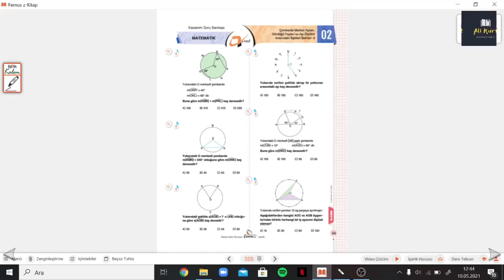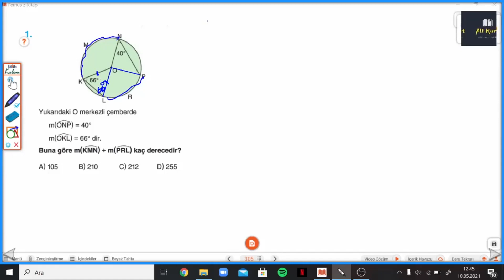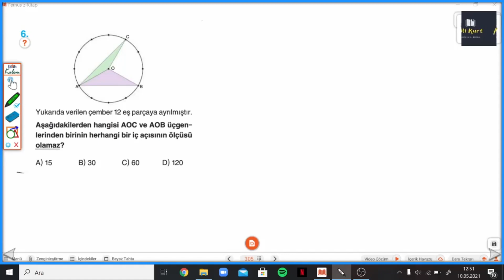7.SINIF ÇANTA S.305-306 TEST 2 ÇEMBERDE MERKEZ AÇI VE YAY ÖLÇÜSÜ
Çanta Yayınları 7.Sınıf Matematik Soru Bankası S.305-306 TEST 2 ÇEMBERDE MERKEZ AÇI VE YAY ÖLÇÜSÜ konusu ile devam ediyoruz.